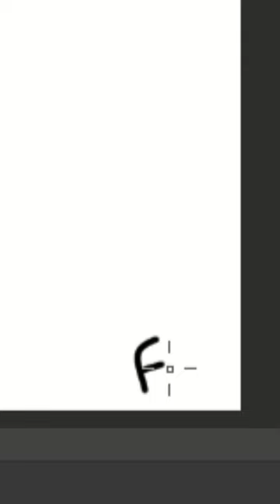Drawing Will Poulter